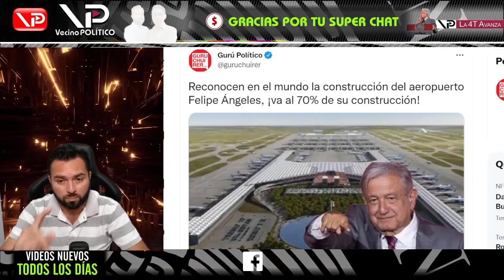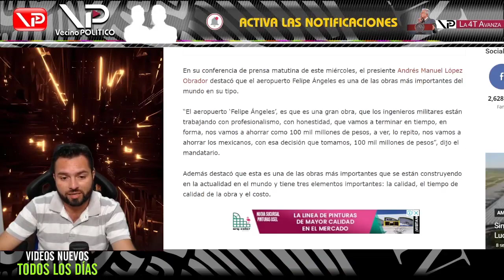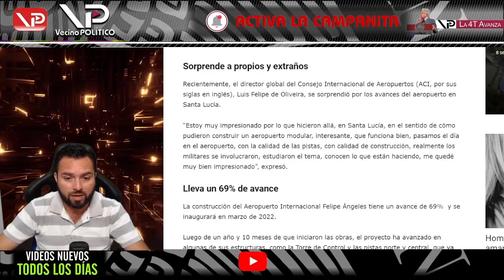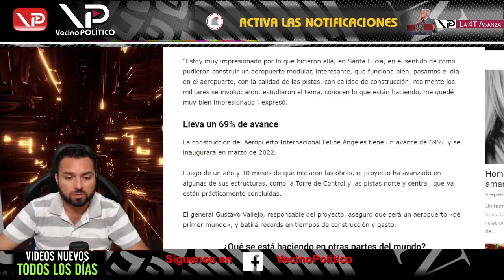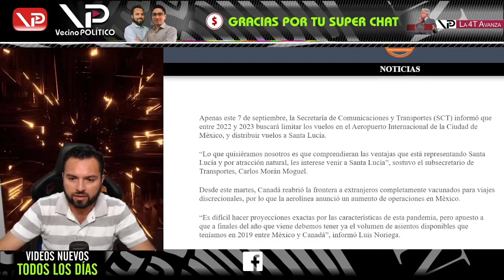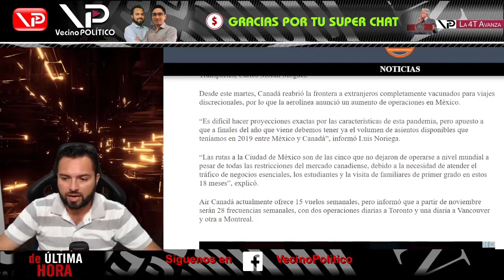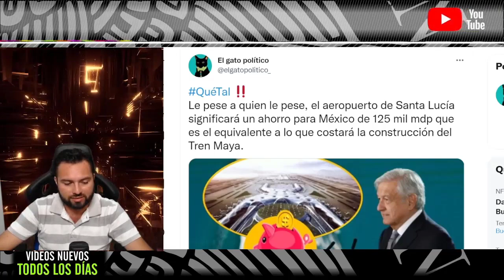¡¡AHORRO HISTORICO!! SE CONSTRUYEN DOS OBRAS DE TALLA MUNDIAL CON EL MISMO PRESUPUESTO DE PEÑA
PEÑA NIETO IBA A GASTAR 300 MIL MILLONES EN EL AEROPUERTO, CON ESE DINERO, AMLO CONSTRUYE DOS OBRAS...Y LE QUEDA CAMBIO